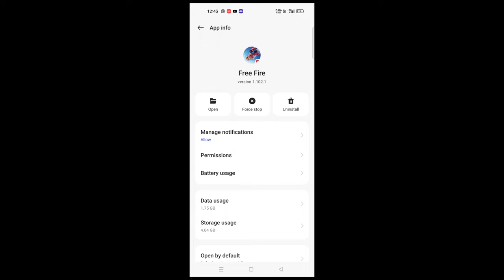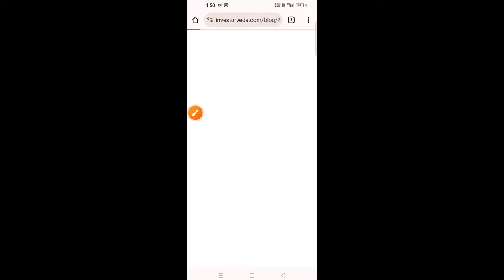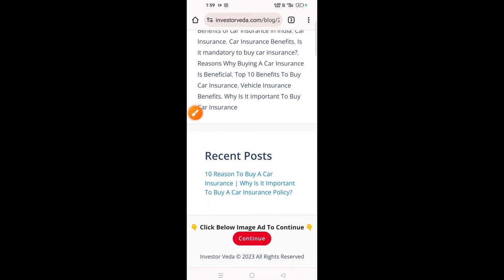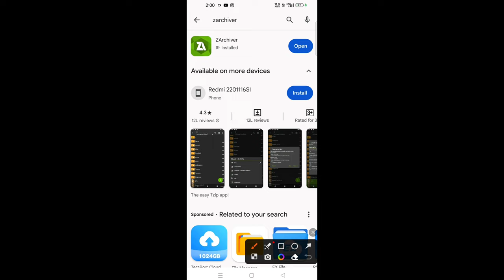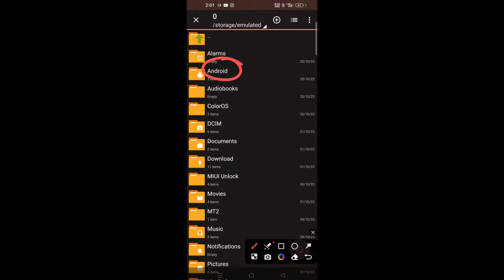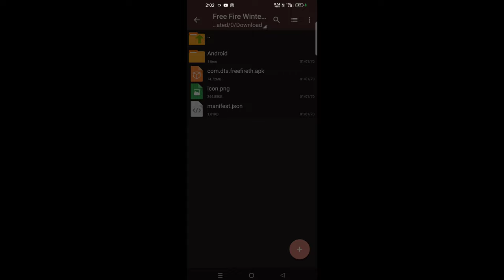free fire ko update kaise kare | free fire 1.102.1 update download link | download ob42 update ff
free fire india kab aayega confirm date free fire india kaise download karen
free fire india ko kaise download karen
free fire india ko download kaise karen
free fire download kaise karen
indian free fire kaise download karen
india free fire kaise download karen
how to install free fire india